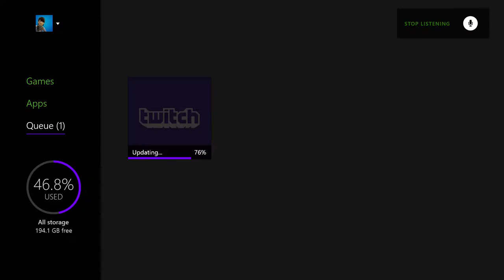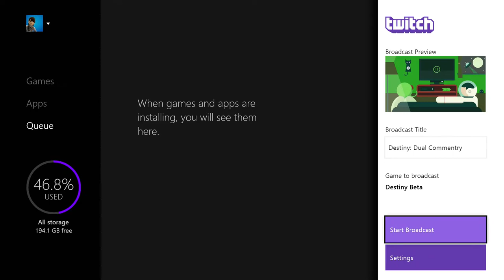Destiny - Episode 1 - Starting in a Strange World - Guardian and Delta